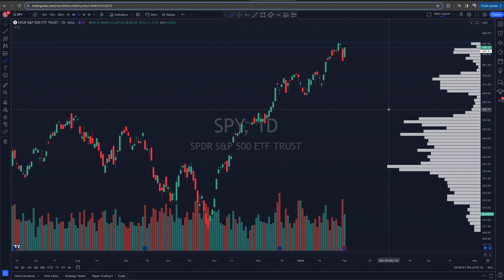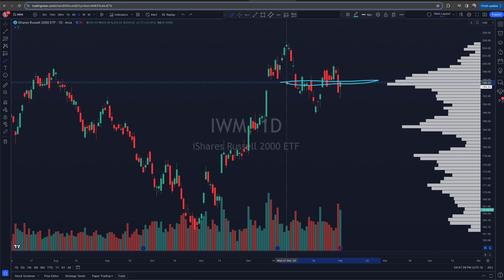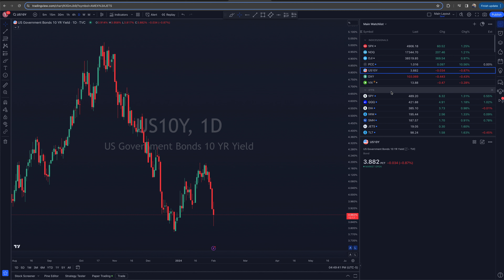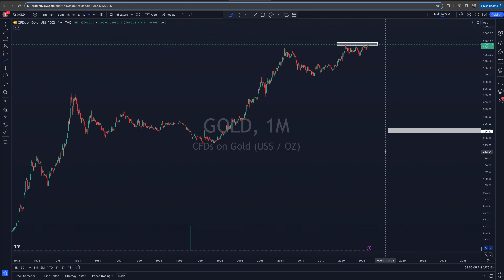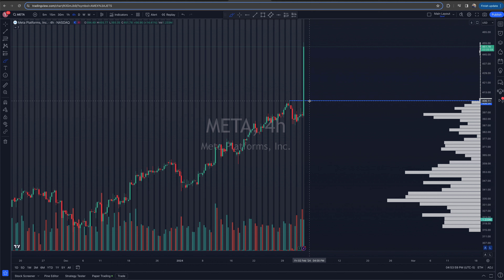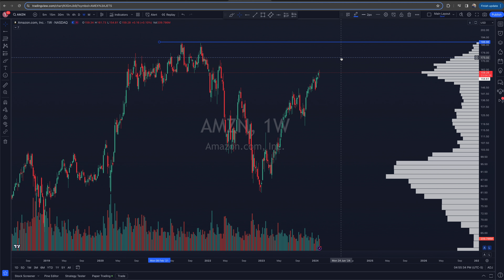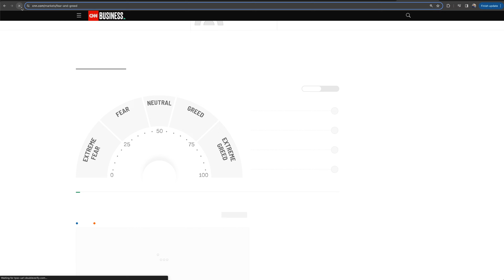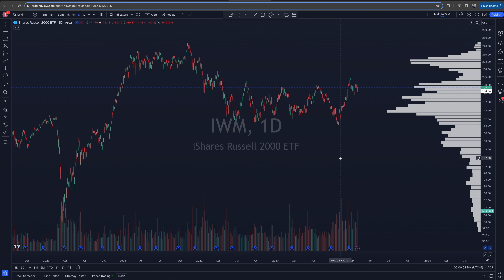Everyone Is Bullish Again...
🔽 MORE RESOURCES 🔽